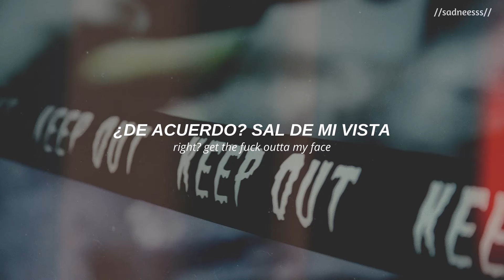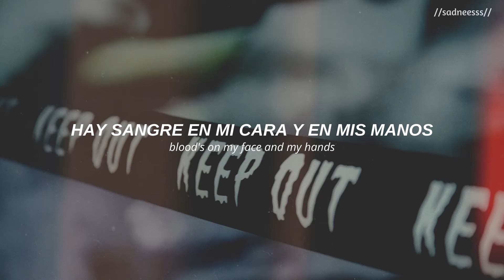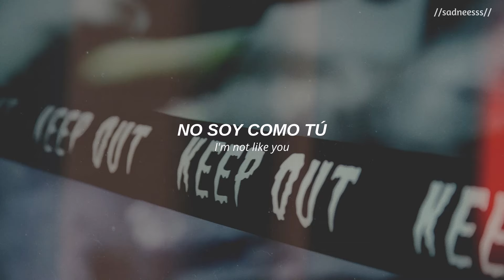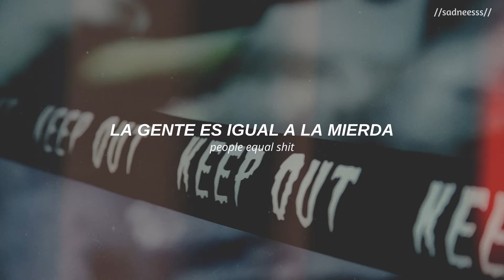Slipknot; People = Shit (sub. español/inglés)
La letra es posiblemente la más oscura de Slipknot y habla desde un punto de vista en el que el mundo se está volviendo falso y de que nosotros somos nuestro peor enemigo. Shawn Crahan, percusionista de la banda nos dice lo siguiente : "Cuanto más veo, más me pone enfermo, no puedo evitarlo, nací en esta maldad, y estoy harto de esto. Además, todos nosotros tan sólo somos un montón de esporas y vivimos en nuestros patéticos ecosistemas , yo como humano estoy cansado de ver a la mayoría de los seres humanos cometer errores. Ya he acabado con eso, ya lo he tenido. Somos lo que somos, sólo malgastamos y arruinamos y corrompemos y destruimos. Para mí, eso es sólo malgastar, eso es mierda. Que se joda la gente."